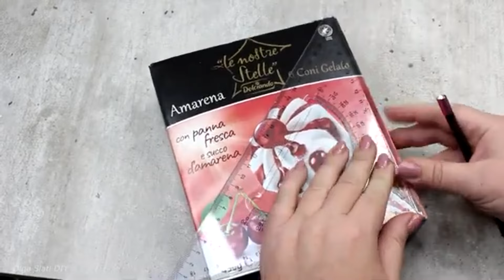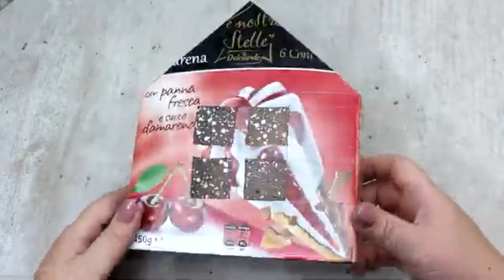3 идеи НОВОГОДНЕГО ПОДАРКА своими руками🎄CHRISTMAS GIFTS IDEAS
3 идеи НОВОГОДНЕГО ПОДАРКА своими руками🎄CHRISTMAS GIFTS IDEAS

Если вам понравилось видео, вы можете помочь развитию канала:
❤️ НАПИШИТЕ КОММЕНТАРИЙ или просто поставьте СМАЙЛИК, мне будет приятно!

Размещение моих видео только с ссылкой  на YouTube с указанием автора Olga Slati
Posting my videos only with a link to YouTube with an indication of the author Olga Slati